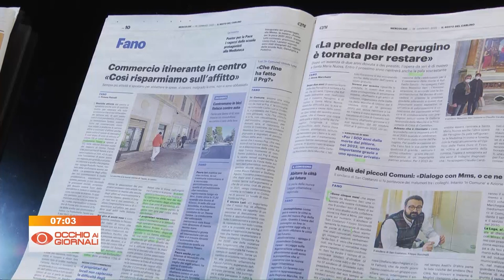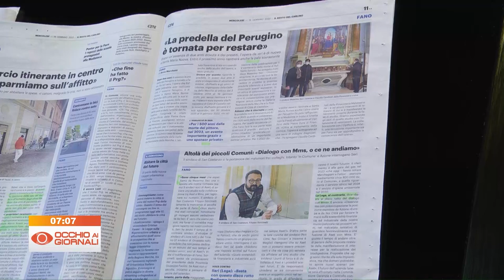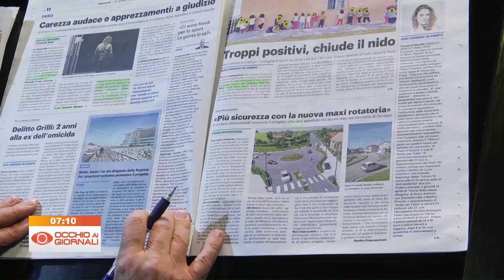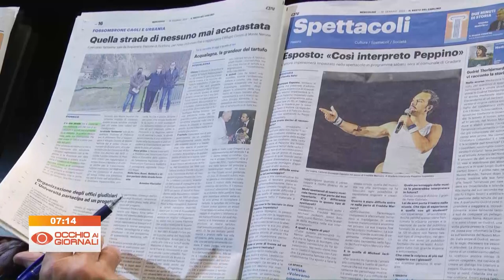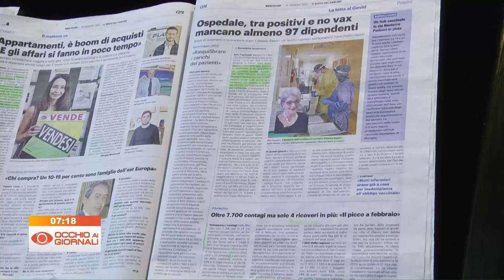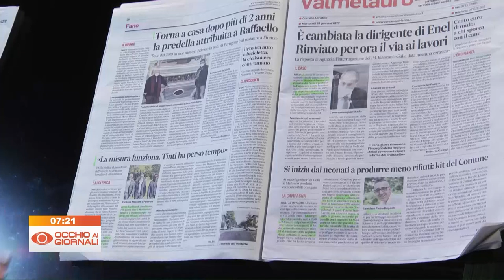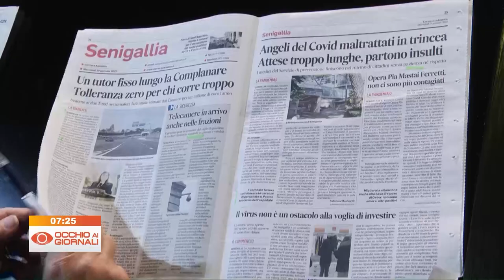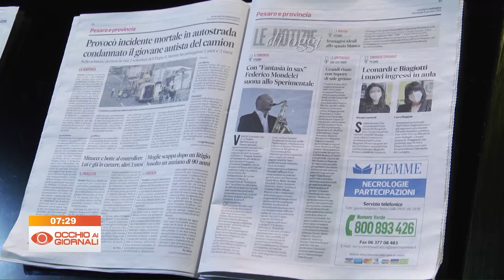Occhio ai Giornali 19 gennaio 2022